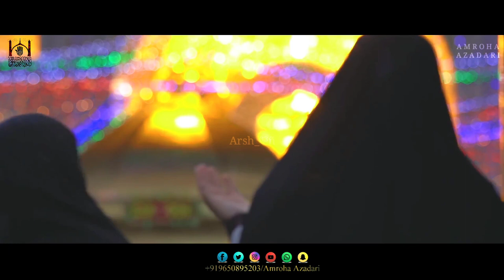Kis Tarah Kare Zikar Tera || Mir Rehan Abbas || Wiladat Manqabat Imam Musa Rezaع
KIS TARAH KARE ZIKAT TERA SHAH E KHURASAN

RECITER:- MIR REHAN ABBAS
POET :- HASSAN ABBAS(KHADIM)
AUDIO:- LAWA STUDIO
VIDEO :- AMROHA AZADARI
COURTESY :- IMAM REZA SHRINE
EDIT & MIXING :- ARSH_³³ñ

SHORT BIO OF OUR BELOVED EIGHTH IMAMع

On the eleventh of Dhu al-Qa'ida, 148 AH (29 December 765 CE), a son was born in the house of Imam Musa al-Kadhim (the seventh Imam of Twelver Shia Islam) in Medina. He was named Ali and titled al-Ridha, literally meaning in Arabic, "the soothe", since it was believed that Allah was contented with him. His kunya (alternative name) was Abu'l Hasan since he was the father of al-Hasan; the naming of a father after his son being a common practice in Arab culture. However, in the Shia sources, he is commonly called Abu'l-Ḥasan al-Ṯānī (the second Abu'l Hasan), since his father, Musa al-Kadhim, was also Abu'l Hasan (he was known as Abu'l-Ḥasan al-Awwal, meaning the first Abu'l Hasan). But according to Sunni scholar Imam Ali was Abu'l Hasan Al awwal mean first Abu'l Hasan name after his son Imam Hasan. In keeping with his very high status amongst Shi'a, he has been given other honorific titles since, such as Saber, Vafi, Razi, Zakki and Vali.

Ali was born one month after the death of his grandfather, Ja'far as-Sādiq, and brought up in Medina under the direction of his father.His mother, Najmah, was also a distinguished and pious lady. It is said that the boy al-Ridha required a great deal of milk, so that when his mother was asked whether her milk was sufficient, she answered, "it is not because my milk is not sufficient, but he wants it all the time, and consequently I am falling short in my prayers." Originally a Nubian woman, she was purchased and freed by Bibi Hamidah Khatun, the wife of Imam Ja'far al-Sadiq, who was also a Um Walad of Nubian origin. Imam Ali ibn Musa was said to be shadid ummah or Aswad, meaning he had a very dark-skinned or black complexion. Bibi Hamidah was a notable Islamic scholar.

Lyrics :-